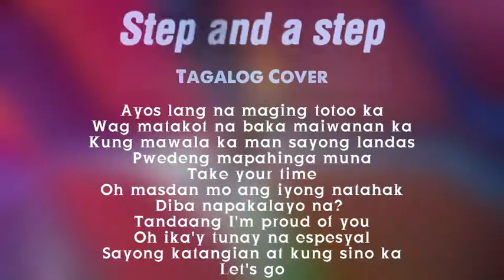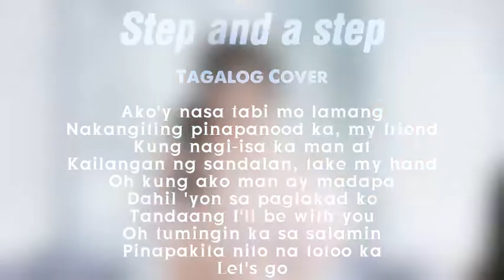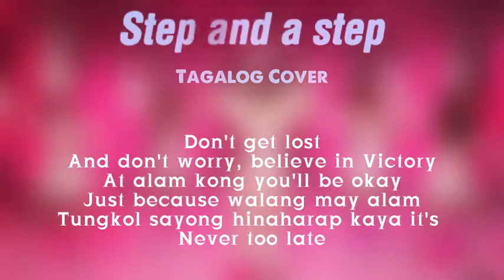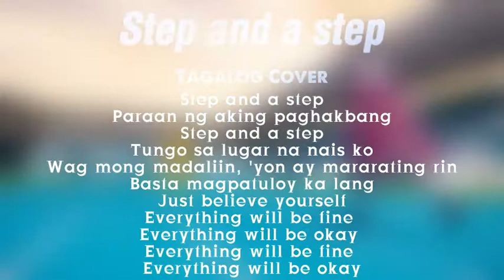NiziU(니쥬) Debut Single『Step and a step』Tagalog Cover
NiziU(니쥬) Debut Single『Step and a step』Filipino Cover
NiziU(니쥬) Debut Single『Step and a step』Tagalog Version
NiziU(니쥬) Debut Single『Step and a step』Filipino Version

➡️I hope you enjoy my cover for today entitled Step and a Step by NiziU in Filipino/ Tagalog Version